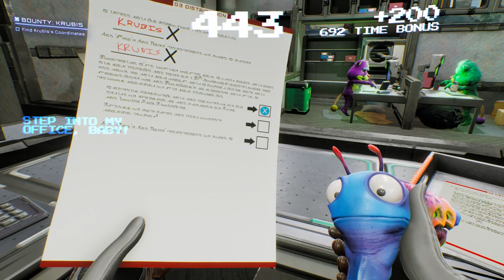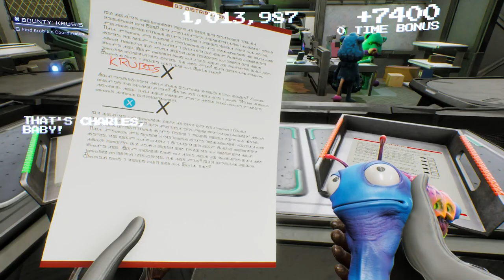YOU NEED TO BE HIGH FOR THIS(HIGH ON LIFE EP3)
Didn’t think this game could get any weirder but it has I think I need to be stoned to continue this game